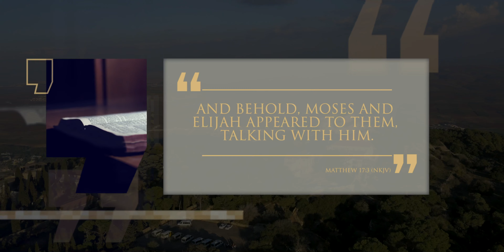Moses: The Death of a Great Leader | Creation to Kings | Episode 9 | Lineage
In this episode, we learn about the death of Moses. For 40 years, Moses led the Children of Israel in the wilderness, right to the borders of the Promised Land. Moses himself did not enter the land though, as the consequence of his sin at Kadesh. His life ended near Mount Nebo.